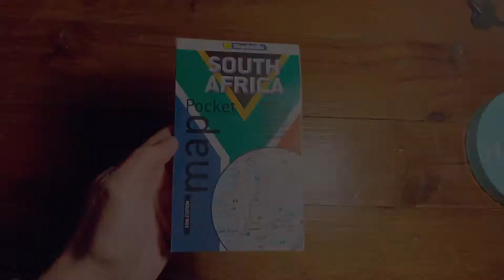Deon Meiring | Hoe dit was | Brief | 7 Augustus 2020